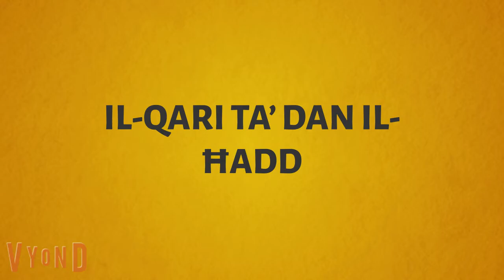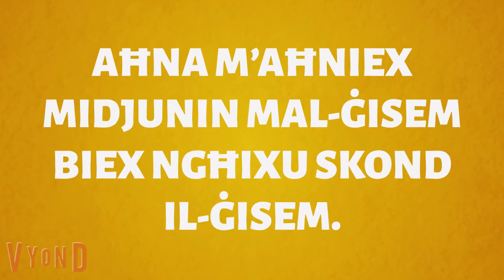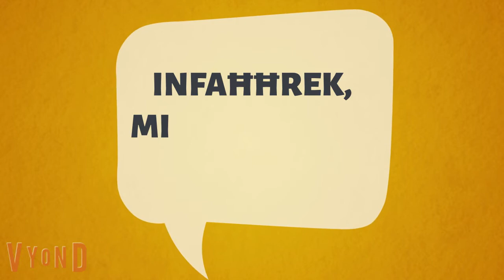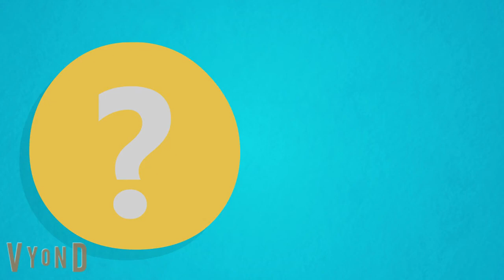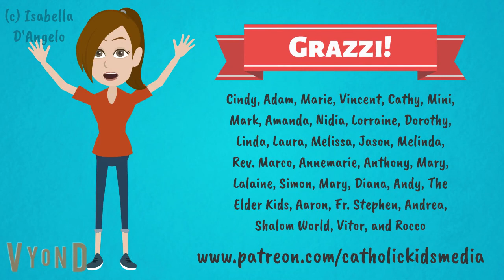Il-Qari tal-Ħadd spjegat lit-Tfal - Sultan veru, Paċi vera! L-14-il Ħadd ta’ Matul is-Sena (Sena A)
VIDJO ĠDID KULL ĠIMGĦA
Materjal oriġinali maħdum minn Isabella D’Angelo